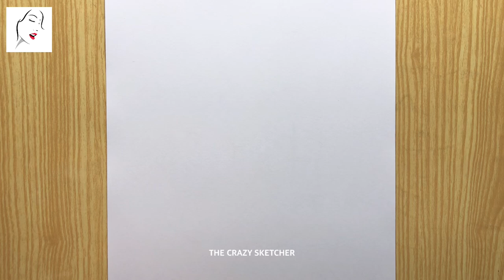How to draw a boy for beginners || Drawing Pictures | A Boy Drawing Easy | The Crazy Sketcher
How to draw a boy for beginners || Drawing Pictures | A Boy Drawing Easy  | drawing | portrait drawing | easy drawing | The Crazy Sketcher

► Used things
1.Pencil Name :  9B ( MONO ART DRAWING PENCIL )

2. Cotton Buds

كيفية رسم فتاة
लड़की ड्राइंग

Cover Topic :
Girl with face mask drawing For Beginners,
how to draw a girl with mask - step by step,
लड़की ड्राइंग
رسم فتاة,كيفية رسم فتاة
Drawing Tutorial
How to draw a boy
draw boy
A girl with beautiful hair
beautiful hair